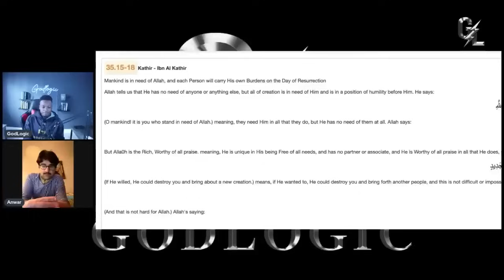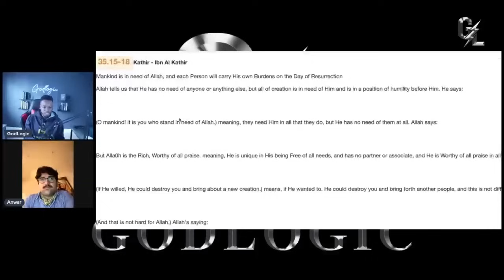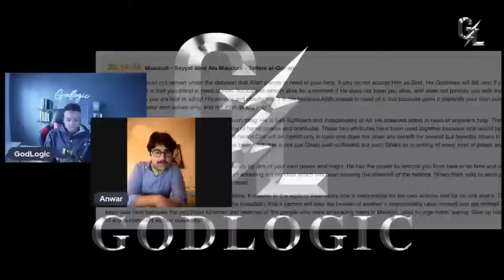Muslim Struggles With Another Contradiction!!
Please Help Our Team Fight The Good Fight Full Time By Donating If You Can.